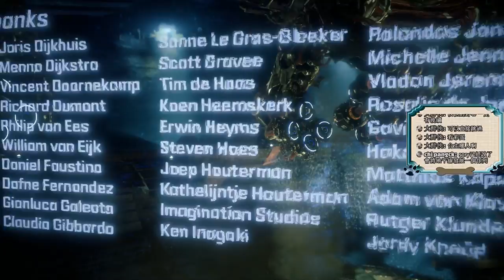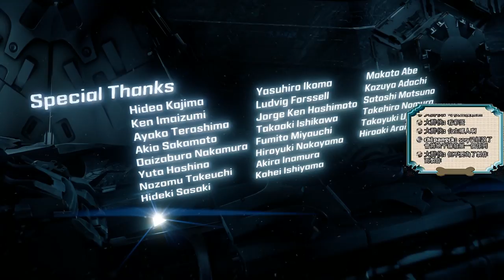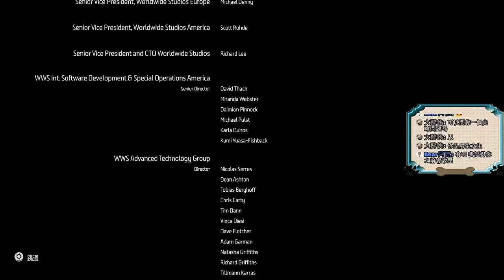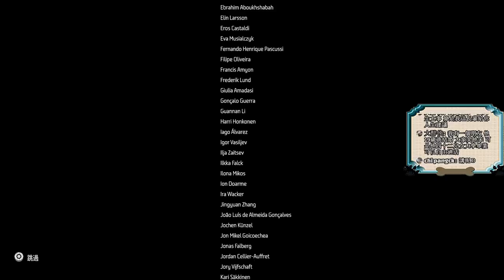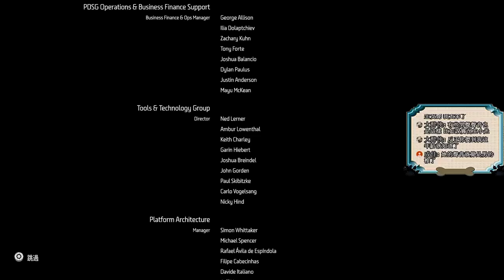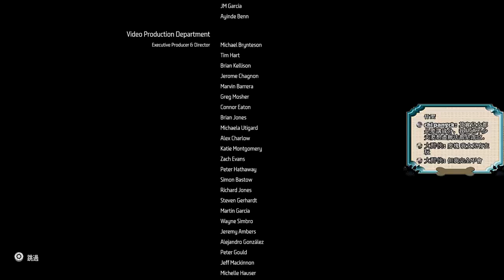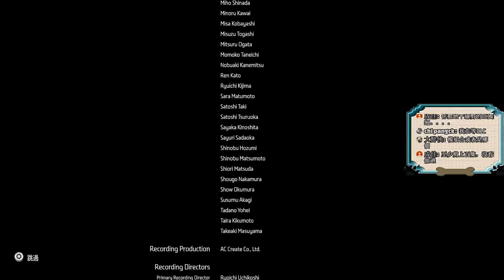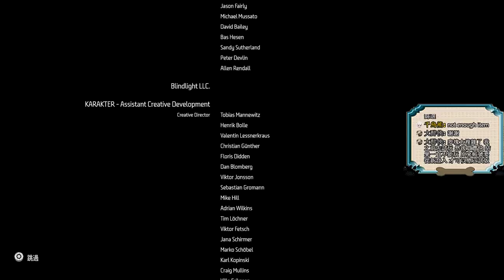千鳥「地平線 期待黎明」極難 EP.166 完結?待續~ (完結篇)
後面那是什麼？ 可惡釣人胃口！
結尾名單畫面太美了，我試著仿造，感覺沒辦法很像，可惡！

固定開台時間：預計每周五、六、日22:00 - 24:00，有更動會在粉絲專頁通知